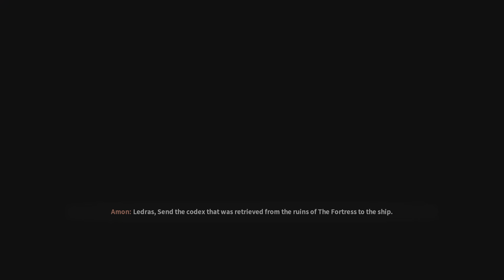The First Descendant Hailey Rescue Operation